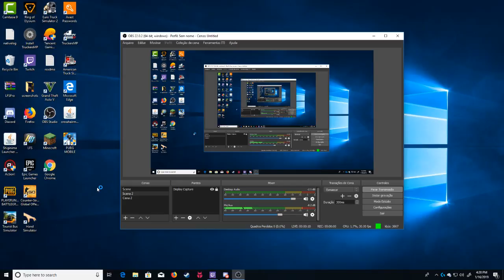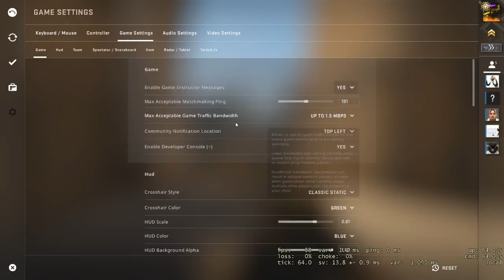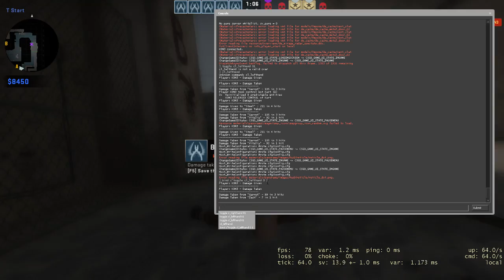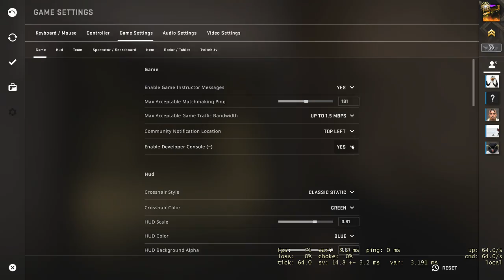Luhan Andrade Live Stream